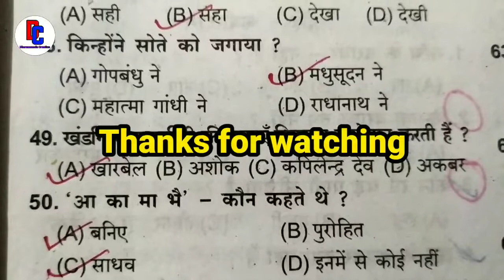10th class Hindi /Janani Janmabhumi /Part-1/All short answer type question answer discussion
10th class Hindi / Janani Janmabhumi / Part-1/ All Short answer type question answer discussion